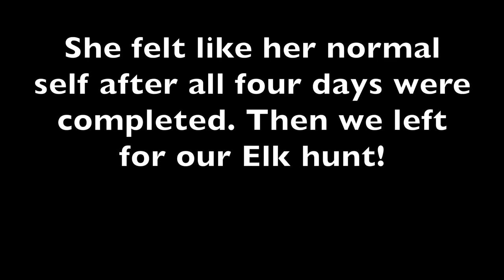Wise OTG: Honey Pig got Pneumonia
During 2020 we decided to try our hand with raising a spring pig for meat. We have learned a lot through our time with Honey, the pig,  about farm animals. When we first adopted Honey, her previous owner thought she was the runt, turns out she just had worms. We gave her the appropriate medicine and she gained weight no problem. Great learning experience for us. This week, we learned what to do when your pig wont stand up or eat anything. We found out that it is actually pretty common for pigs to catch pneumonia when the weather changes. Some pigs are sensitive to temperature drops and rises that manifests in pneumonia. We watched many different YouTube videos on how to deliver the medicine to our pig, which turned out to be not very helpful. We either have no idea what we are doing, most likely, or we have a pig that is way smarter and stronger than us, also highly likely. Either way, we did eventually deliver her medicine successfully all four days and she healed up great. Each week proves to be a new learning curve on the tiny farm, but we are loving the journey so far. Thanks for learning with us!